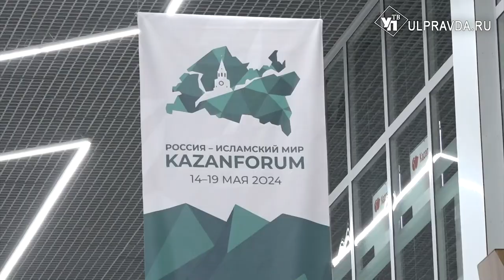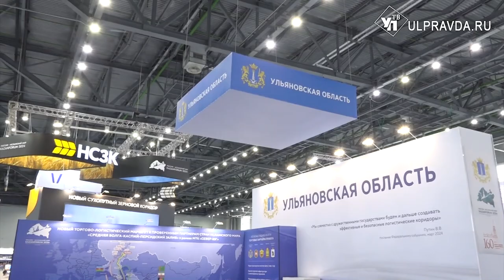По Волге в Африку. Ульяновск презентовал логистический канал на международном форуме в Казани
В Казани прошел экономический форум «Россия - Исламский мир: KazanForum». На площадке мероприятия ульяновцы презентовали коллегам и партнерам торгово-логистический канал «Средняя Волга - Каспийское море - Персидский залив». Проект высоко оценил заместитель Председателя Правительства РФ Марат Хуснуллин. Подробнее в нашем материале.